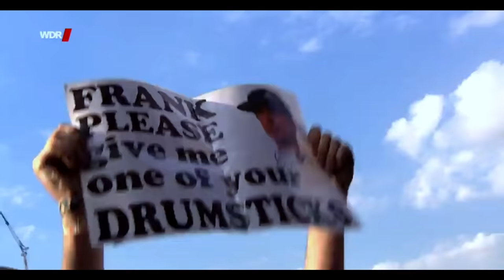Sum 41 - Still Waiting / In Too Deep / Fat Lip (Live) [FULL HD] [HQ]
Sum 41 - Still Waiting / In Too Deep / Fat Lip (Live) [FULL HD] [HQ] 60 fps°